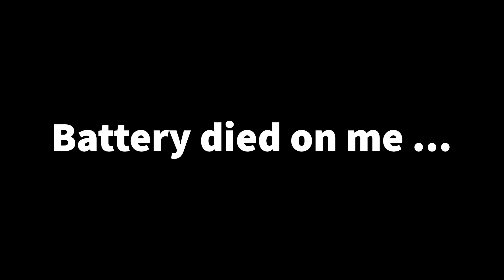Come Chat With Me About How I Set Motivating Goals - Part Two ¦ 2020 ¦ Geneva, Switzerland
Come Chat With Me About How I Set Motivating Goals - Part Two ¦ 2020 ¦ Geneva, Switzerland ¦ Gloria Chinebuah

Here are useful resources on learning platforms that offer free courses in different subjects, including digital and information literacy (DIL), for employability: